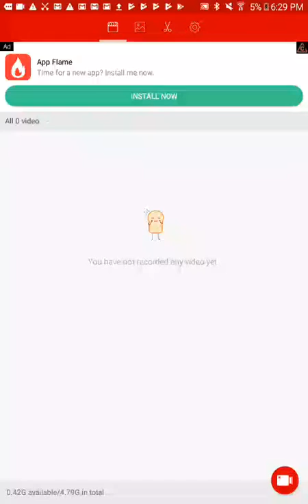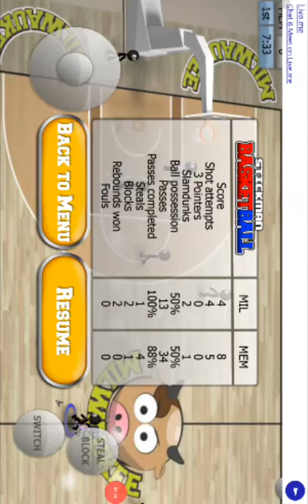I suck at basketball , short video